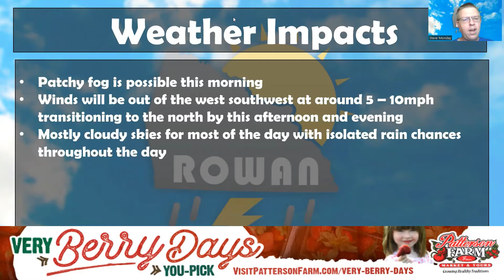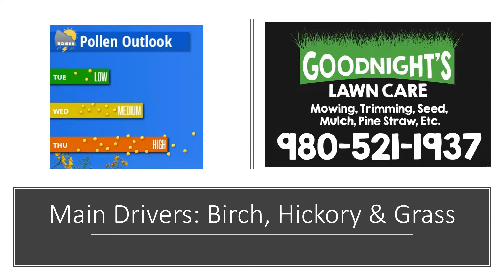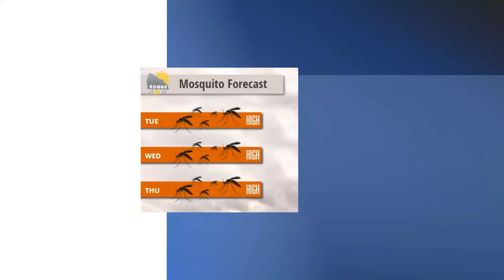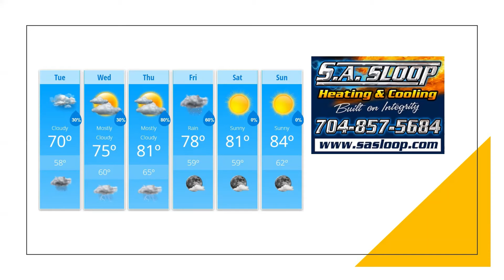Tuesday Weather Forecast Update 5/24/2022